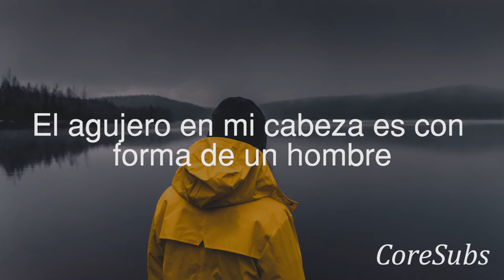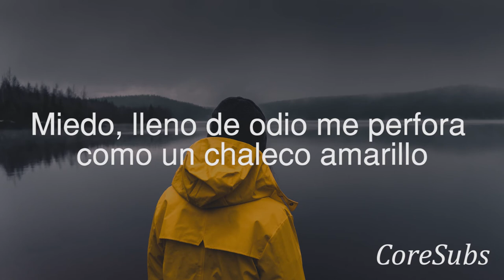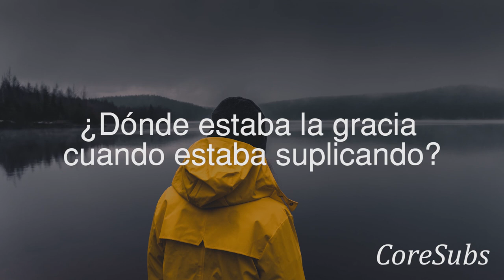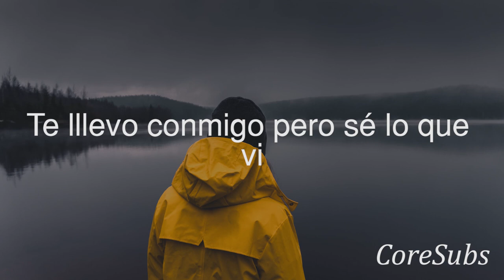Spiritbox - Yellowjacket (feat. Sam Carter) // Sub Español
Woke from a vision
The plot is still fleeting
I carry you with me but I know what I saw
Hole in my head is in the shape of a man
I swear it was an illusion of the retina

Already seen but cannot access my memories
With repetition in my temporal lobe
Relief is fleeting, I know something is with me
Release the pressure, the leviathan flows

Soma cell
Soma Ross
Nothing saved
Double knot

If I tie up the loose ends into a forceful mechanical movement
Hemisphеre intuition
Deal with the light if it doеsn't enter

Where was the grace when I was asking for it?
There is an absence in your phosphenetic
Fear, full of hate perforates me like a yellowjacket
Where was the grace when I was begging?
I was asking for it

I thought the cut was just a laceration (Laceration)
Now I recall that it was visual (Visual)
It's just a phrase to induce decapitation
Once you taste it and see what I saw
Soma cell

Fear, full of hate perforates me like a yellow jacket